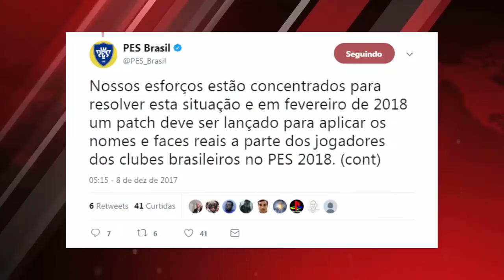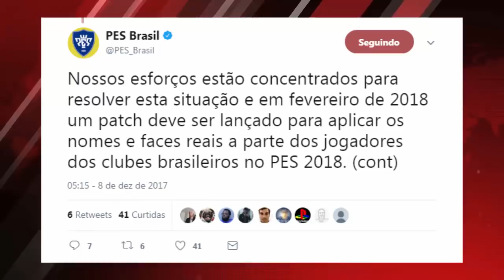PES 2018 - TIMES BRASILEIROS CONFIRMADOS, NOVAS LENDAS & NOVOS ESTÁDIOS (NOVIDADES)